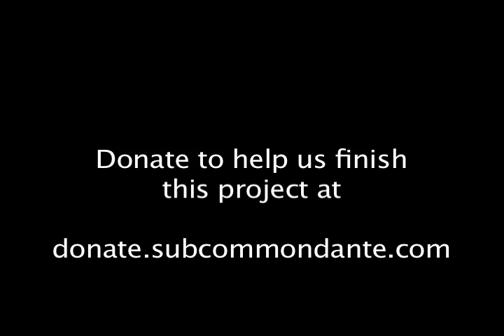TRAILER for What Are You Doing Here? Inside Occupy Santa Cruz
Documentary filmmaker Brent Adams chronicles the successful rise and demise of the camp at Occupy Santa Cruz.

"What Are You Doing Here? Inside Occupy Santa Cruz"  Is a long form semi-chronological documentary that is segmented for Youtube.